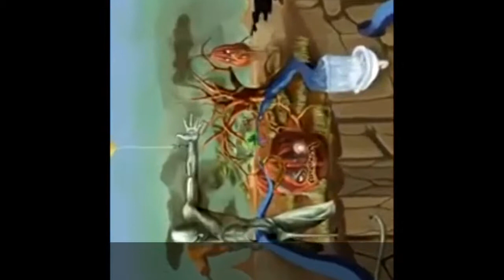Any color you like (Pink Floyd)